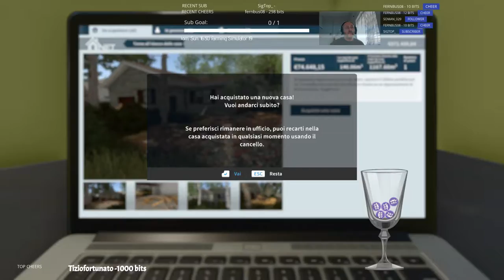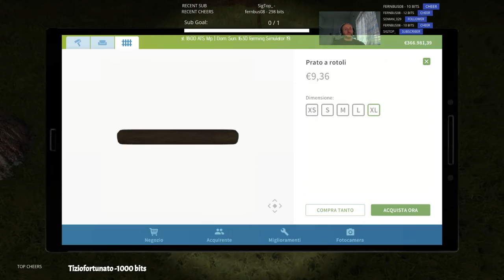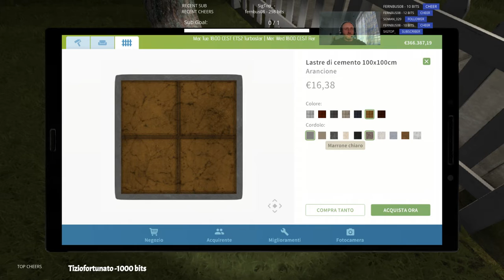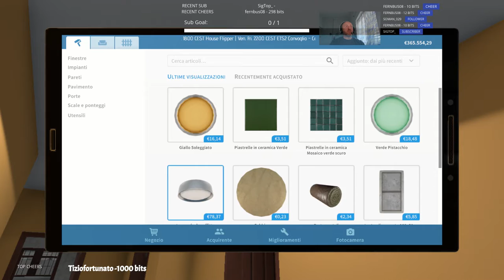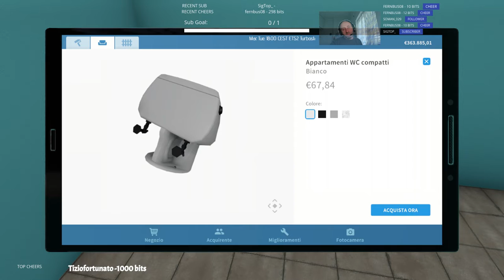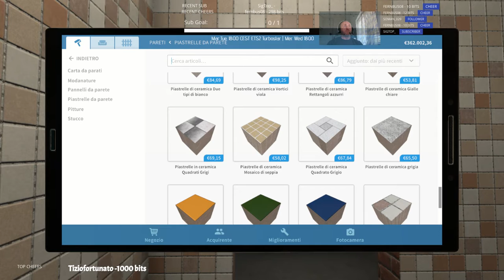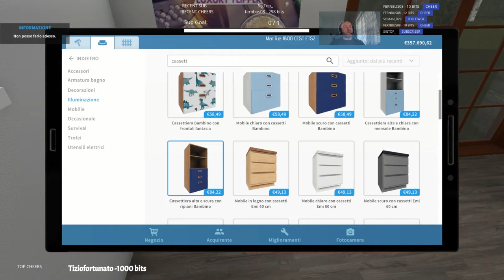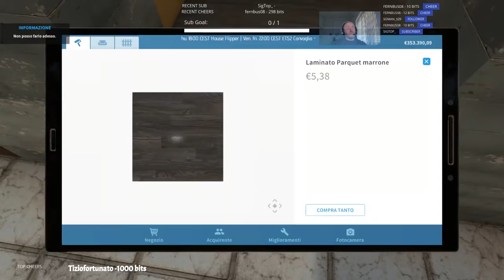|Live multi lingue|Case da pazzi|🍑💦|Soft gaming |relax |Help- tutorial| [ITA-EN-FR-NA]😱🌎